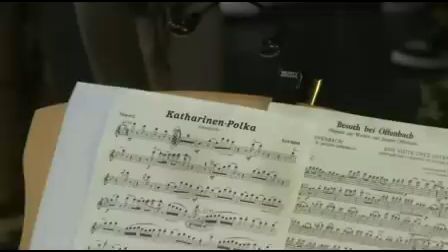Katharinen-Polka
Jubiläumskonzert des MV Wenigzell (Jänner 2009)